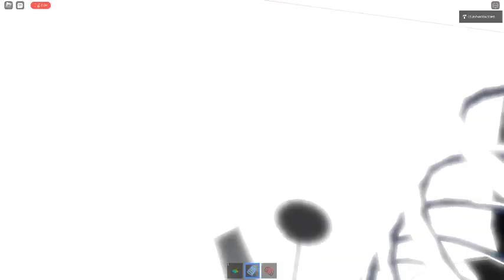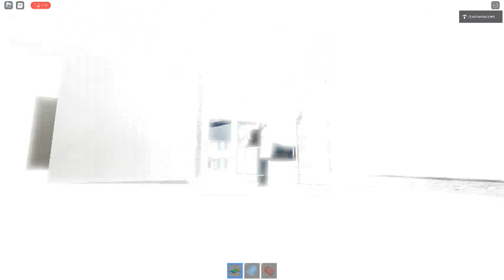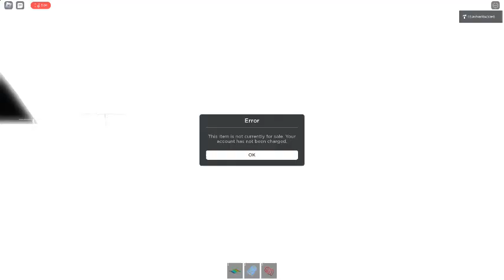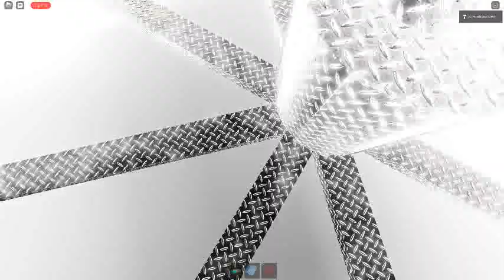Ceiling Fan 12848 In Toucan Fan's Haunted Fan Land